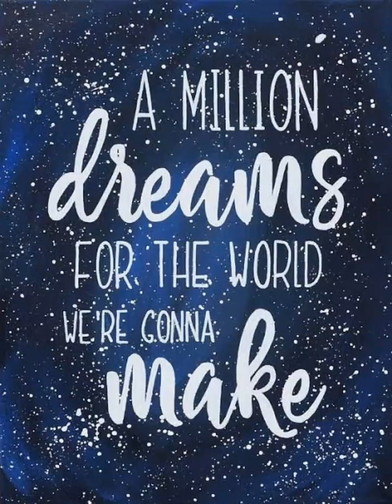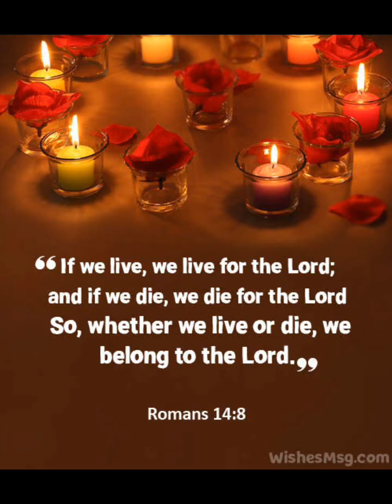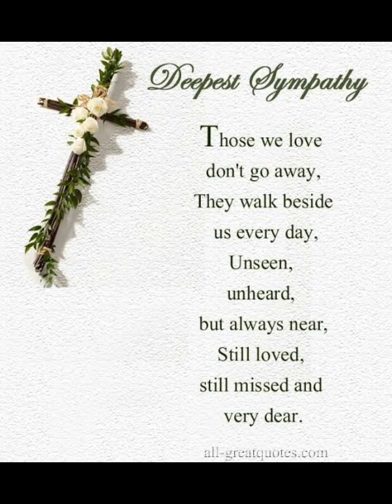ANGEL IN HEAVEN SAVANAH GRACE💐❤️